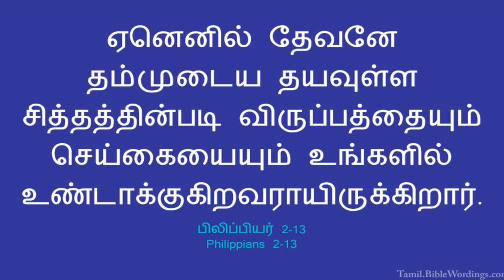23RD APRIL || DHINAM ORU SAATCHI || DAILY DEVOTION